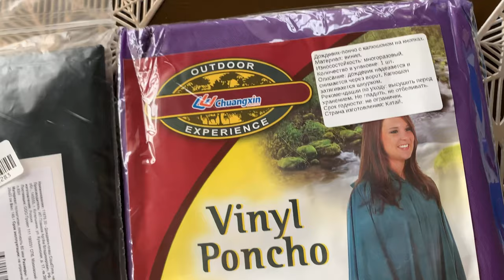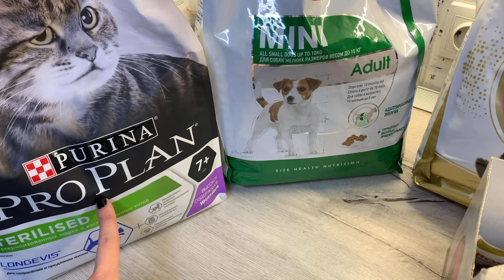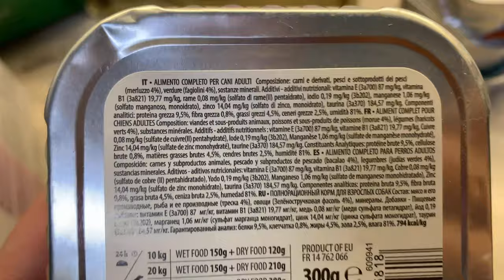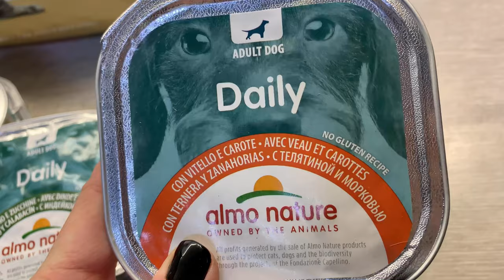ВЛОГ/НОВЫЙ ЧЕЛЕН СЕМЬИ 🐈 /ЗАКАЗ OZON/НЕМНОГО ПИТЕРА